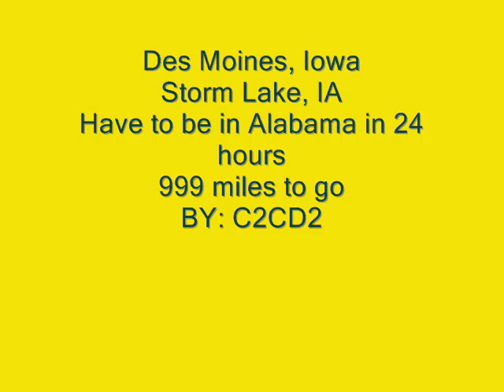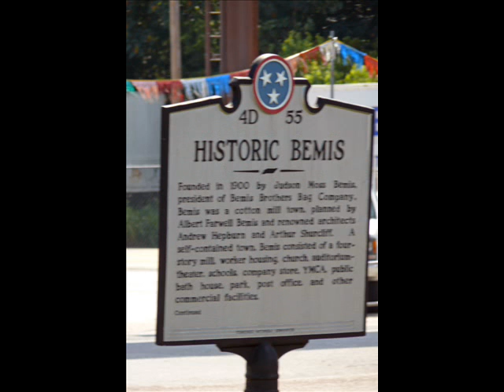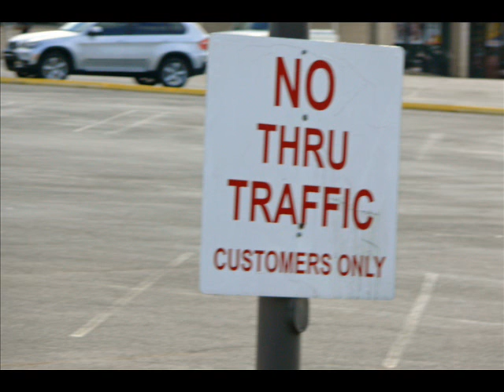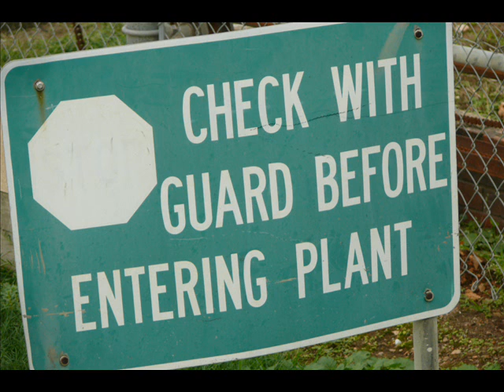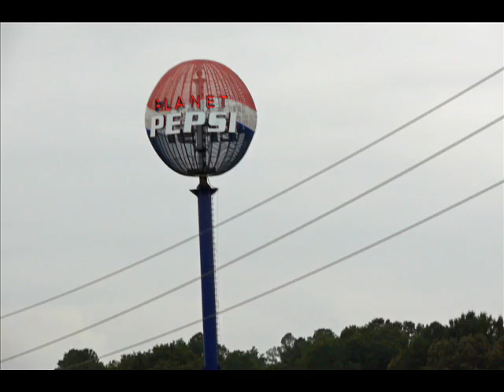24 hours and 999 miles to go trucking from Iowa to Alabama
C2CD2 has just 24 hours to go 999 miles from Iowa to Alabama. They must load in that time and deliver in that time, do they make it?